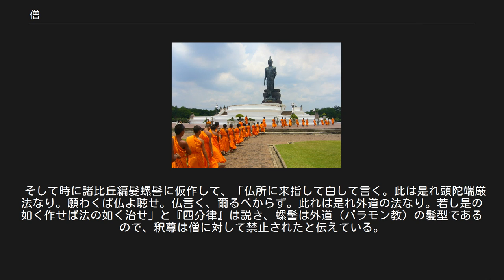僧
タイのサンガ 僧（そう、梵: संघ Saṃgha）はサンガを音写した「僧伽」の略で仏教の戒律を守る、男性の出家修行者である「比丘（びく）」と女性の出家修行者である「比丘尼（びくに）」の集団のこと。
仏教の三宝の一つ。
在家信者を含めた教団を僧（サンガ）とは呼ばず、出家者が四人以上集まったとき僧となる。
男性の出家修行者の集団を比丘僧といい、女性の場合は比丘尼僧という。
衆あるいは和合衆と訳される。
 今日では、「僧伽に属する人々」の意である僧侶（そうりょ）が転じて、個人を僧と呼ぶことが多いが、原義として、僧とは戒師により親しく具足戒（波羅提木叉）を授けられ、これを守る出家修行者たちの集団そのものを、集合的に指す。
 古代インドでは、仏教に限らず、婆羅門以外の出家者・遊行者のことを、一般に「沙門」と呼ぶ。
その中でもこの仏教の僧伽の正式な構成員は、男性であれば比丘（びく、乞食の意）、女性であれば比丘尼（びくに）と呼び表される。
 詳細は「僧伽」を参照 僧伽（サンガ）は、一般に「僧団」と言いかえることもできるが、釈迦当時の時代はもちろん、現代においても上座部仏教、大乗仏教、密教を問わず、在家信者を含まない純粋な、出家者たちの共同体である。
しかしながら、日本仏教の各宗派の教団は、実態に於いても、教義上からも、具足戒を保つ複数の出家者が存在しないため、定義上、僧伽ではない。
 元々の意味は集団や集会であり、仏教以前の時代の古代インドでは、自治組織をもつ同業者組合や、貴族による共和政体などもサンガと呼んだ。
 詳細は「比丘」および「雲水」を参照 比丘・比丘尼は、出家者における男女の区別によるが、いずれも具足戒をうけた出家修行者を指す。
その元の言葉は「乞食」（こつじき）を意味している。
出家者として全く生産に従事しない比丘・比丘尼は、他者から布施されるものによって、生活を維持している。
衣は糞掃衣を着し、食は「托鉢」によって得たものを食し、住は森林や園林に生活したのが、これら出家者であり、現在でも比較的これらに近い生活形態は、東南アジアの上座部仏教圏で見られる。
また、大乗仏教圏でも「托鉢」は今も生きていて、中国や台湾でも見かけることができるが、現在の日本では形式化してしまっていて、それで食を得ているわけではない。
 僧伽に属してはいるが、具足戒（波羅提木叉）をまだ授けられておらず、僧伽の正式なメンバーとなっていない「見習い僧・小僧」は、男性（少年）であれば「沙弥」（しゃみ）、女性（少女）であれば「沙弥尼」（しゃみに）と呼ばれる。
 仏教の在家信徒は、「三帰依戒」と「五戒」、「八斎戒」の三種類の戒を守ることが求められるが、この沙弥・沙弥尼には、代わりに「三帰依戒」と、沙弥の「十戒」や、沙弥尼の「十八戒」が授けられる。
彼らは通常、20歳になって、具足戒（波羅提木叉）を授けられることで、正式な僧伽のメンバーである「比丘」や「比丘尼」となることができる。
 釈迦の布教によって彼の教えに帰依する出家修行者は増加していき、それぞれ5人から20人程度の小単位に分かれて活動を行うようになった。
このような集団を現前僧伽と呼ぶ。
ところが、現前僧伽の活動が活発になると、僧伽自身の統制、さらに相互の連絡等の必要が生じ、やがて四方僧伽と呼ばれるような僧伽全体の組織が必要となってきた。
これが今日の一般的な意味における僧伽である。
 釈迦の死から100年後の第二回結集における根本分裂以降、それぞれの考えの違いから僧伽は分裂して行き、部派仏教の時代に入る。
各部派はそれぞれに独自のアビダルマ（論書）を著して教義を明確化して行き、最終的に約20程度の部派が成立することになった。
 紀元前後から、独自の経典を持った大乗仏教が成立すると、彼らは在来の僧を「声聞僧伽」（しょうもんそうぎゃ）と呼び、大乗の僧を「菩薩僧伽」と呼ぶようになった。
悟った聖者の集団を「聖者僧伽」と呼び、三宝の一つとしての僧はこの聖者僧伽であるともなされ、一般の僧を「凡夫僧伽」「世俗僧伽」ともいう。
 後世、大乗仏教には、仏・法・僧の三宝を一体と見る一体三宝（同体三宝）の見方が現れ、それまでの別体三宝観と別の見方が主張された。
 後世、中国や日本では僧団に属する個々の出家者を「僧」と言うようになった。
 日本の仏教においては、奈良時代に至り、唐から律宗の鑑真によってもたらされた法蔵部の『四分律』と、それに基づく戒壇・授戒制度により、正式な僧伽が成立した。
朝廷も租税・軍役逃れの私度僧を取り締まるために、それを積極的に活用した。...